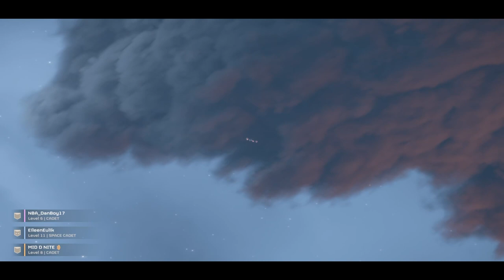HELLDIVERS 2: PUTTING CHARGERS ON SKATES SHADY STYLE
NITE